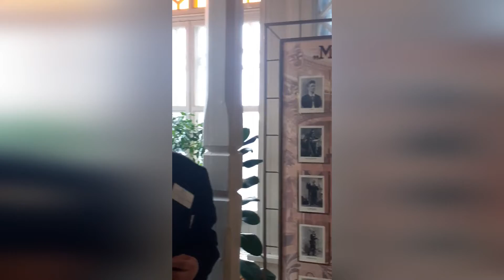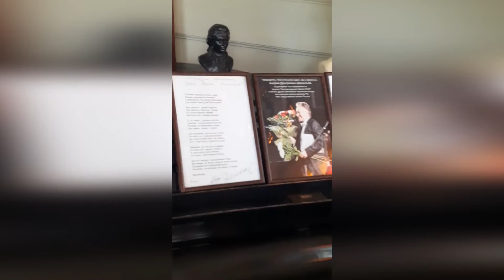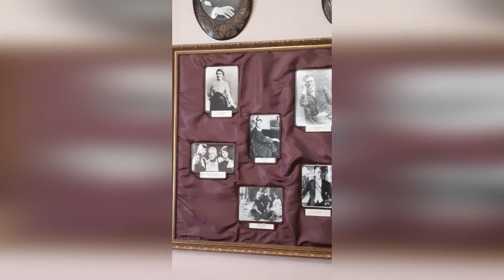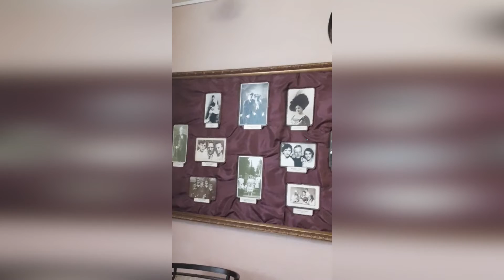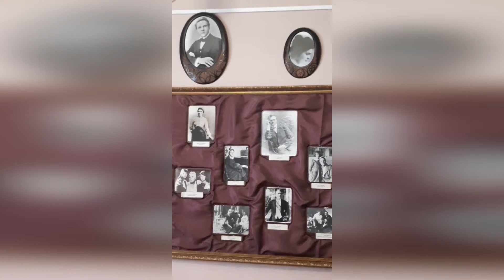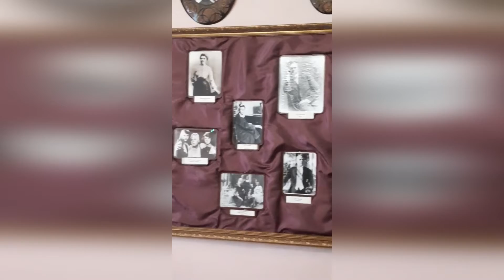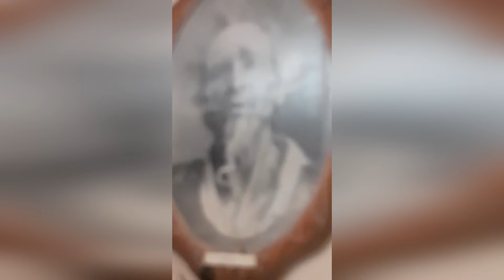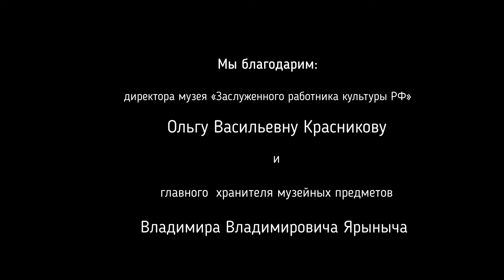Литературно-музыкальный музей «Дача Шаляпина»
Здравствуйте, дорогие друзья! Встречайте новый выпуск стрима, посвящённый жемчужине города-курорта Кисловодск. Это оригинальный особняк стиля модерн, постройки 1903 года, дом, который все знают как дачу Шаляпина. Величайший артист мирового оперного театра Фёдор Иванович Шаляпин этот дорогой особняк снимал для своей семьи. Старожилы Кисловодска помнят летние вечера 1917 года, когда из раскрытых окон гостиной лился красивый мощный голос певца.

Сегодня в особняке размещается литературно-музыкальный музей «Дача Шаляпина», который является культурным центром города-курорта. Здесь проводятся ежегодные «Шаляпинские сезоны» с участием знаменитых басов, детские музыкальные фестивали, литературно-музыкальные программы, встречи, экскурсии. Экскурсию по музею для нас проведёт главный хранитель музейных предметов Владимир Владимирович Ярыныч. Съёмку вела зав. Кисловодским филиалом нашей библиотеки Татьяна Карлова.